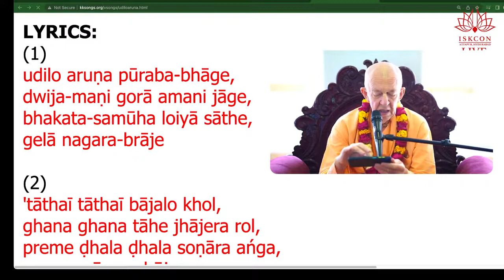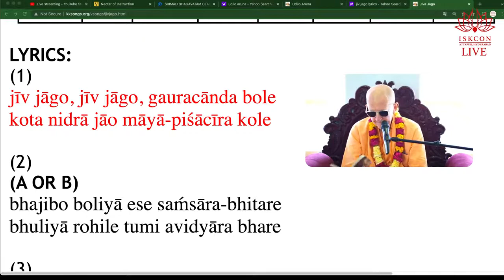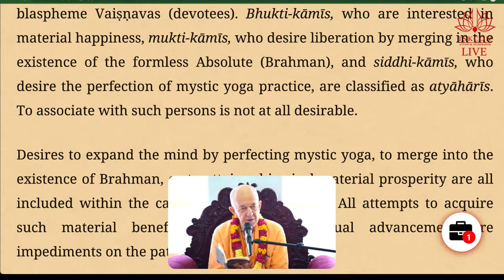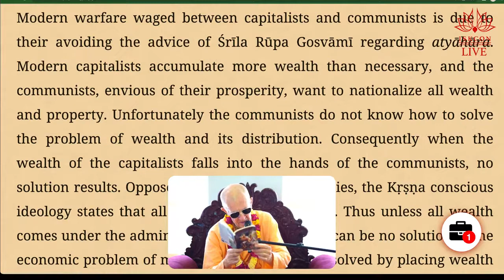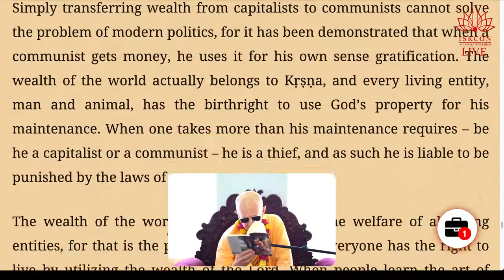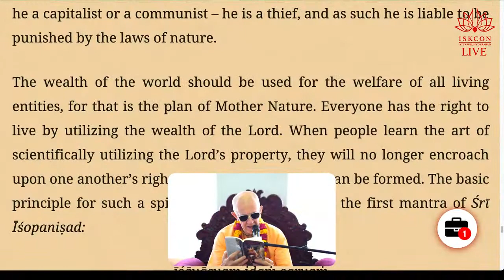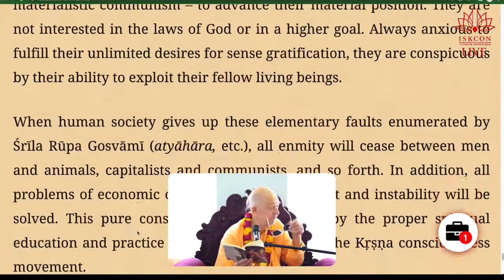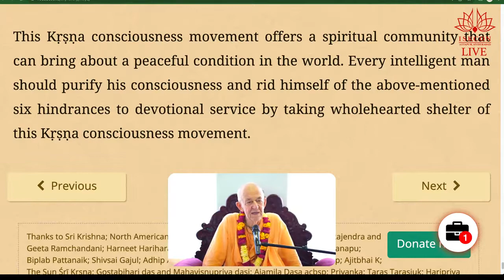BVV Narasimha Swami, Nectar of Instruction (Day 5), Attapur, 19.7.2022